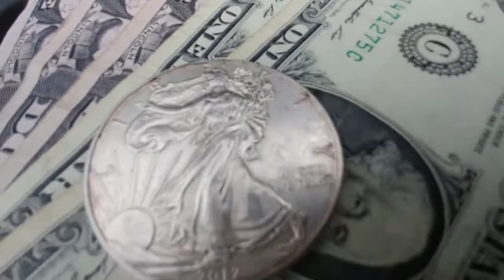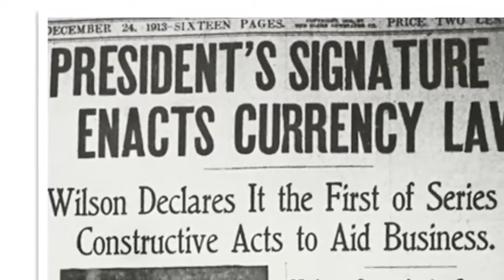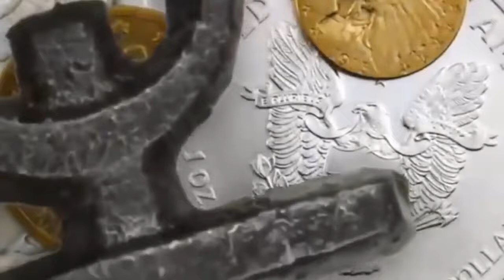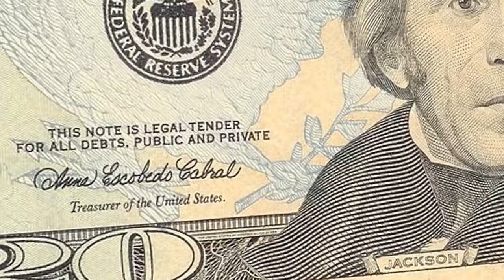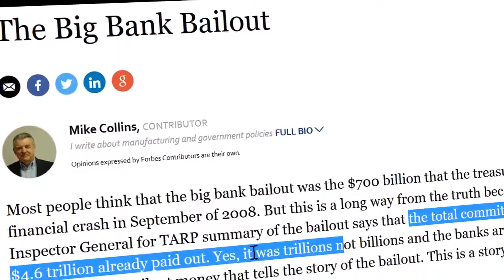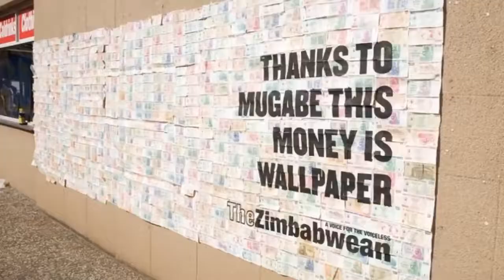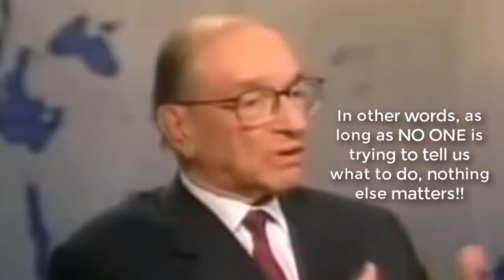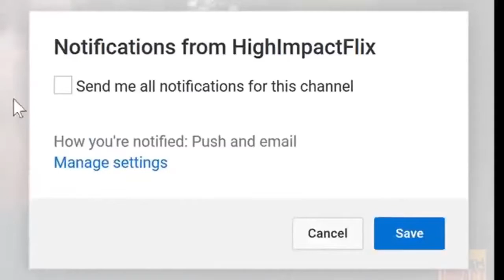Find Out WHO REALLY Controls Your World!1